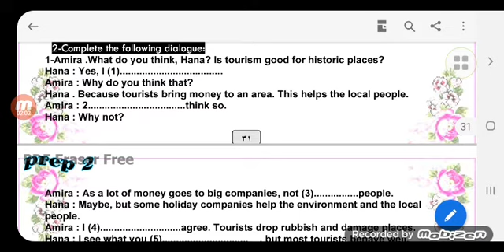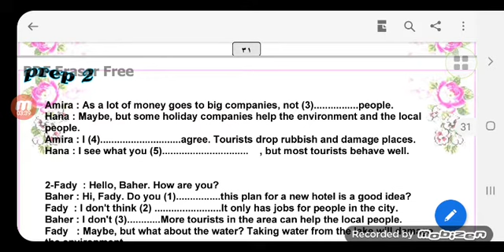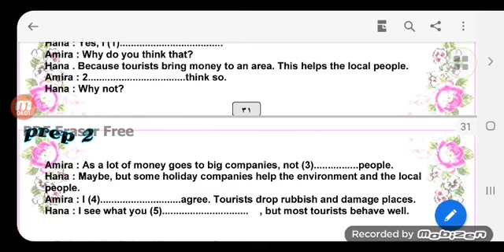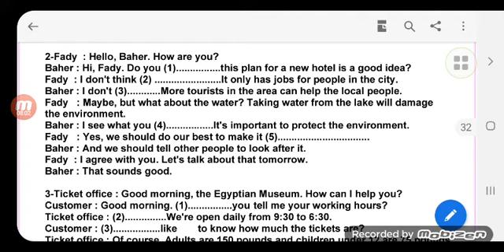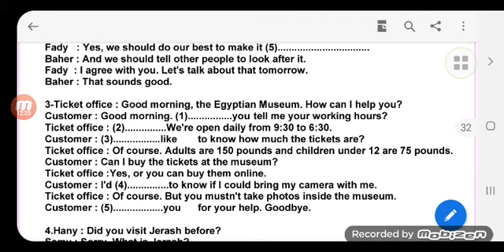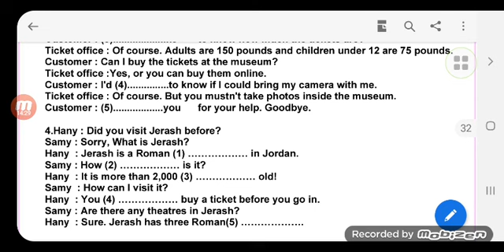حل محادثات المذكرة Unit 4... الثاني الاعدادي